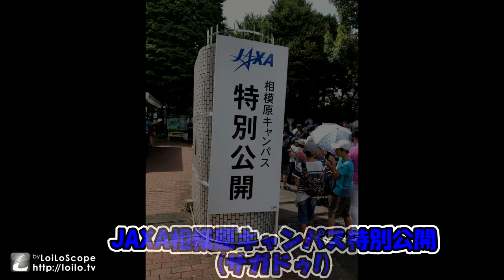040 JAXA相模原キャンパス特別公開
JAXA相模原キャンパス特別公開です。
未来の宇宙飛行士、ロケット開発者が集ってます。